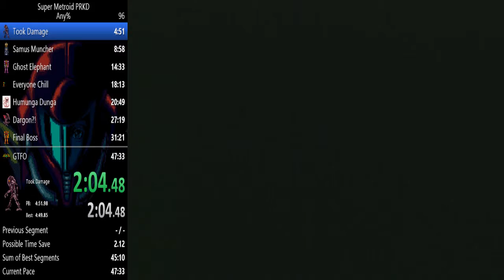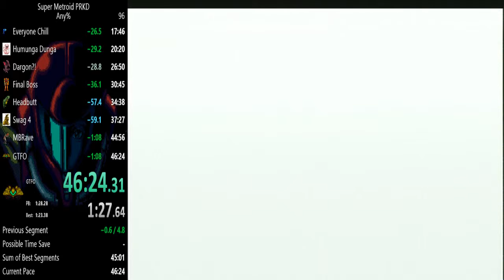sm any% (46:23)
holy shit what a run. no baby skip tho -- Watch live